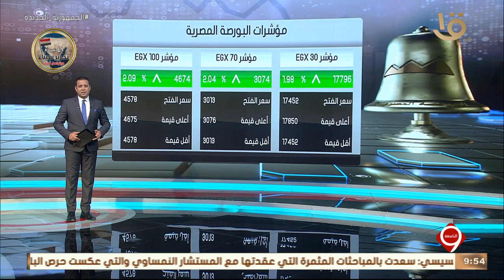أهم أخبار النشرة الاقتصادية وأبرزها"الهيئة العربية للتصنيع توقع اتفاقية تعاون مع مصنع عوازل السعودي"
نشرة التاسعة | أهم أخبار النشرة الاقتصادية وأبرزها .. " الهيئة العربية للتصنيع توقع اتفاقية تعاون مع مصنع عوازل السعودي "